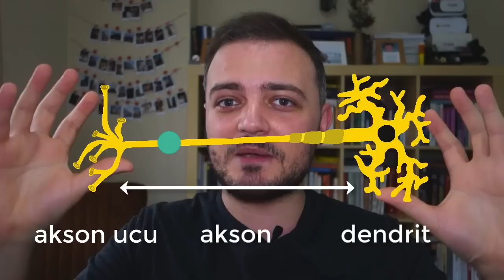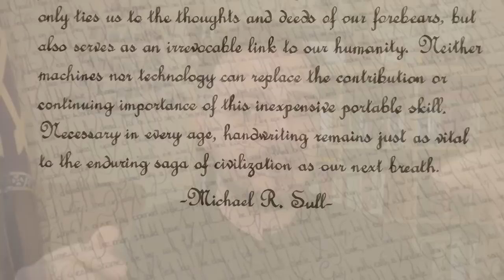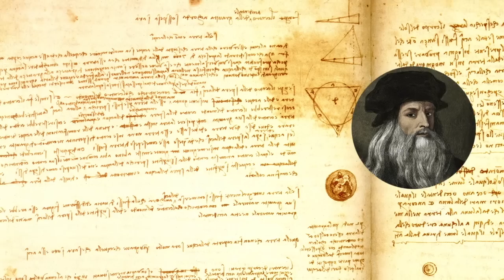Zihin Haritası nedir? | DAHİLERİN YARATICI DÜŞÜNME YÖNTEMİ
Merhaba! Büyük bir çoğunluğunuzun isteği üzerine Zihin Haritası serimize bu video ile başlıyoruz. Leonardo da Vinci gibi dahilerin yaratıcı düşünme yöntemlerinden biri olan zihin haritası (mind map) yöntemini en iyi şekilde öğrenebilmek ve bu yöntemi Bullet Journal içerisine ekleyebilmek için videoları dikkatle dinleyin ve aklınıza takılanları hemen yorumlar kısmında benimle paylaşın!

Merhaba Ben Göksel. Kanalımda sizlere öğrenmeyi daha eğlenceli hale getirebilmeniz ve hayatınızı bir tasarımcı gibi tasarlayabilmeniz için Görsel Not Alma ile Görsel Düşünme yöntemlerini anlatıyor, yaratıcılık becerilerinizi geliştirecek Bullet Journal, Zihin Haritası gibi en eğlenceli - en verimli araç ve yöntemleri paylaşıyorum.

Videolarımı izleyerek hayatınızı tasarlayabilirsiniz! ♫ ♪ ♫